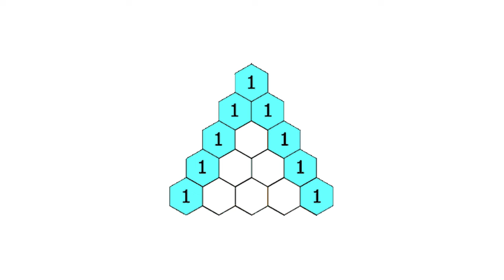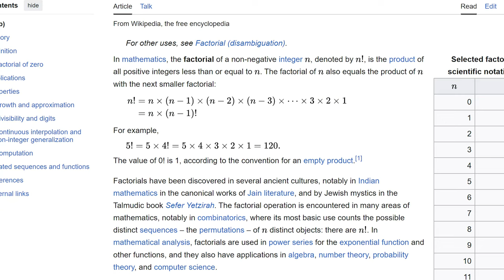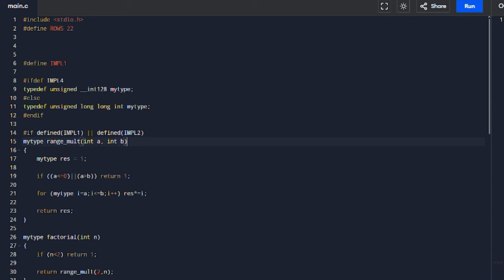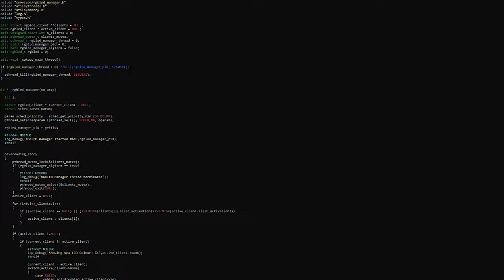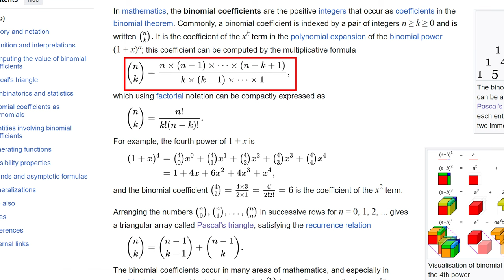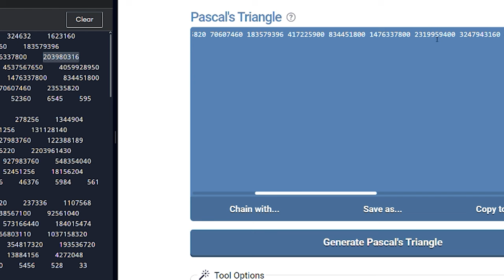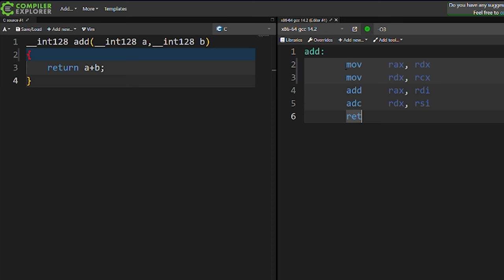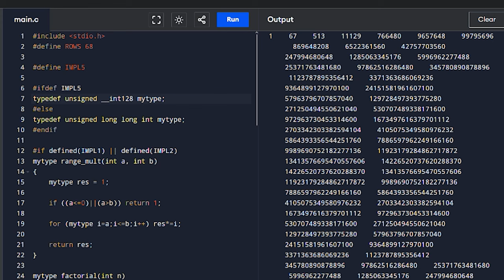TRIANGOLO di PASCAL (o Tartaglia) in C: Trucchi e Soluzioni - AFK CODE ACADEMY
Oggi voglio parlarvi del triangolo di Pascal, un argomento classico che può sembrare semplice, ma che spesso manda in crisi più del previsto. Il problema? Il fattoriale, che cresce molto rapidamente. Superata una certa soglia, i numeri diventano ingestibili, e il programma va in tilt. Soluzioni? Semplificare le frazioni durante il calcolo o usare tipi di dato estesi come `__int128`. Con questi accorgimenti, possiamo spingerci oltre le 60 righe del triangolo, ma sempre con un occhio attento alle limitazioni del nostro sistema.

VIDEO CA-24-018